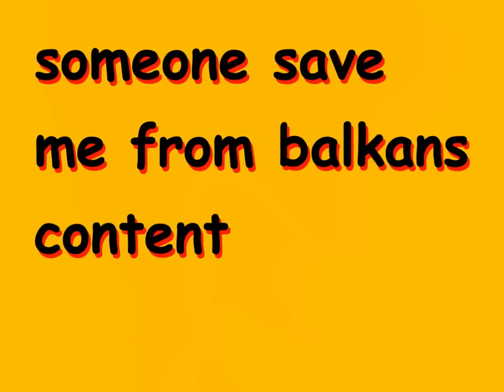AVERAGE GREEK VS. TURK DEBATE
the most intelligent argument in the aegean
original streamer is Michael Zannis (Arxigos)